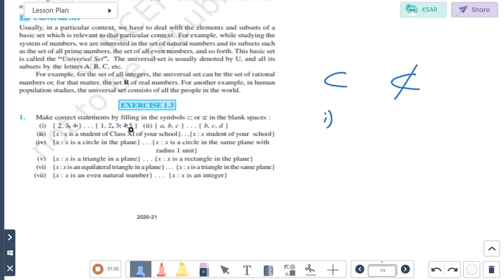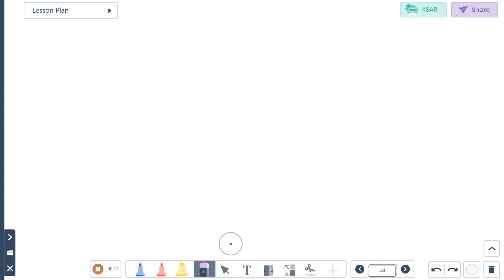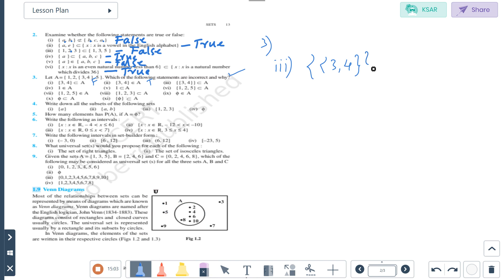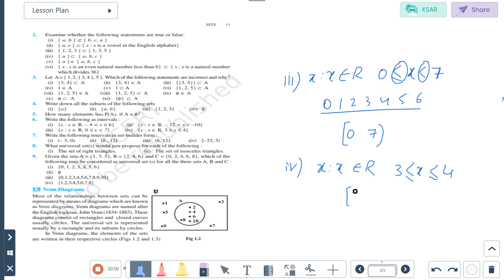Sanmarg Pu college /PUC 1st Maths Sets part5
PUC 1st Maths Sets part5